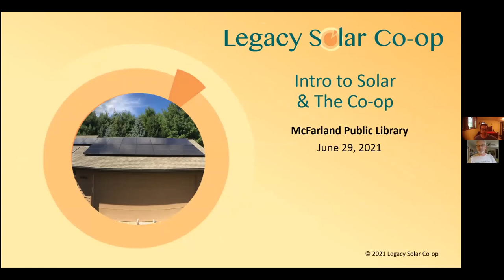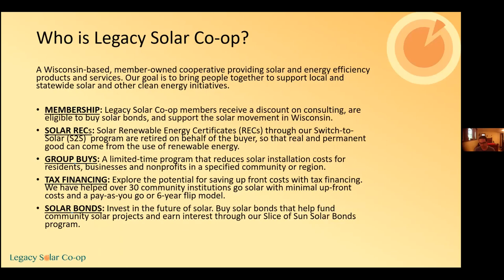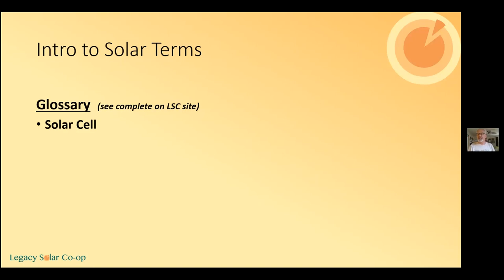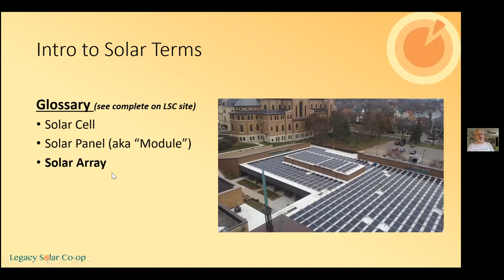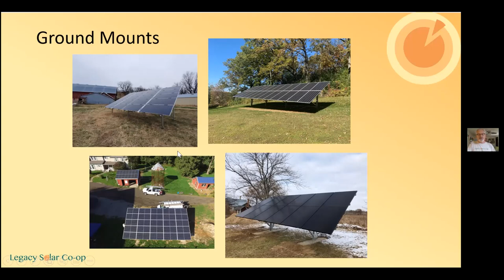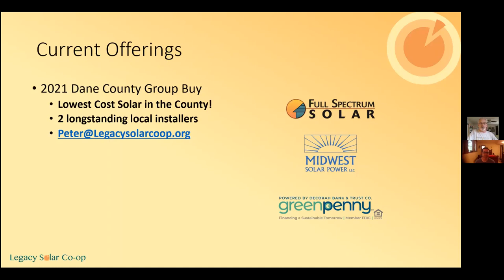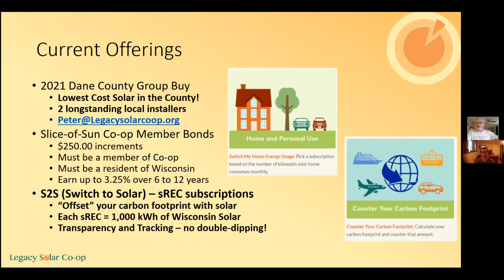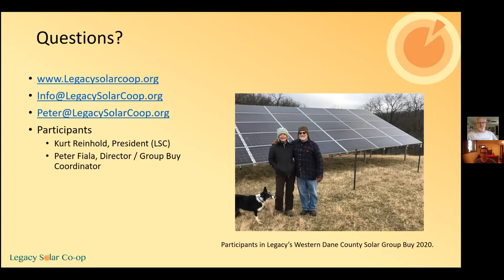Intro to Solar Energy with Legacy Solar Co-Op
Kurt and Peter from Legacy Solar Co-Op explain how solar panels work, how you can use solar energy to power your home, and how their co-op can help you support green energy.